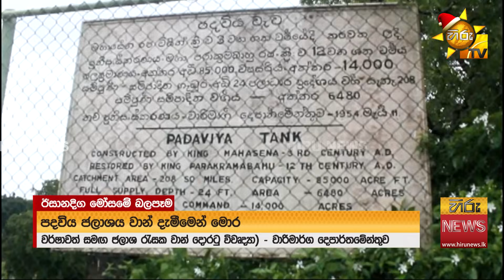ඊසාන දිග මෝසමේ බලපෑමෙන් ගං වතුරක් ඇතිවීමේ අවදානමක් - Hiru News